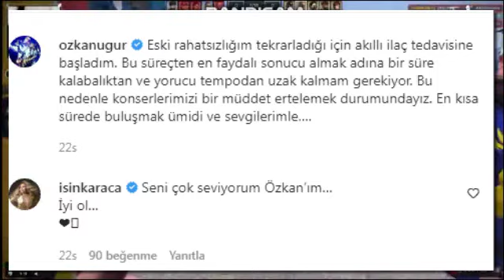SON DAKİKA - Ünlü Sanatçı Özkan Uğur'dan Kötü Haber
Kendisine acil Şifalar diliyoruz.
mazhar alanson
fuat güner
mfö konser
ünlü şarkısı
usta şarkıcı